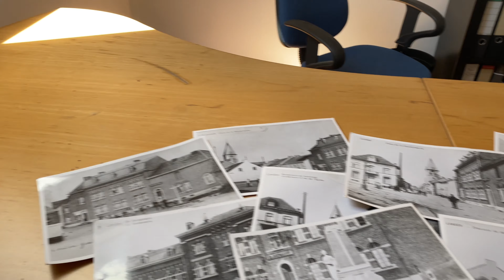URBEX #14 : le wellness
Un magnifique centre bien être abandonné 😱

Une merveille pour les yeux ...